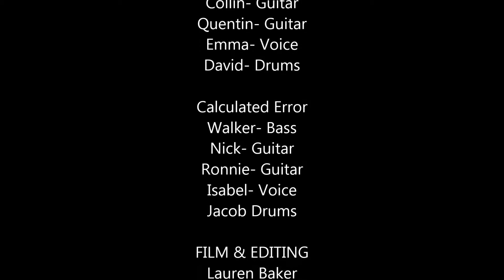Apple Festival Highlight RockBand Program, Jim Beaver's School of Music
Jim Beaver's School of Music Highlights from 2015 Rockband Program performances at the 2015 Apple Festival!  We are the #1 Music School in Hendersonville, NC offering Guitar, Piano, Drum, Voice lessons and MORE!